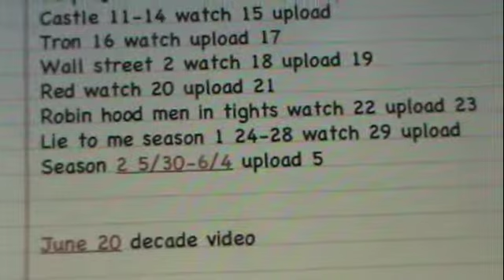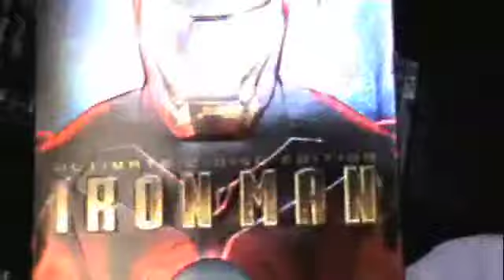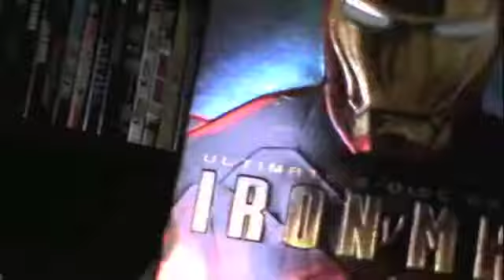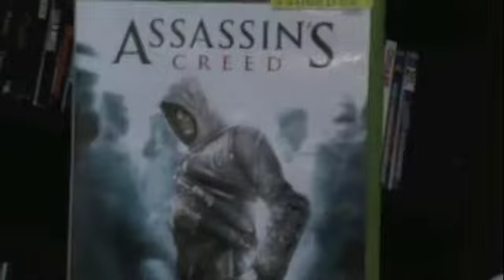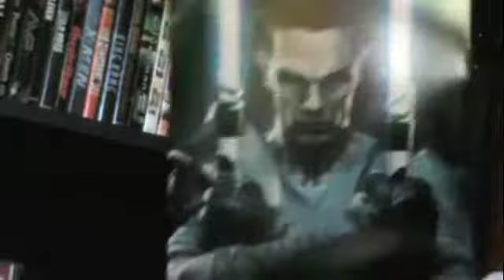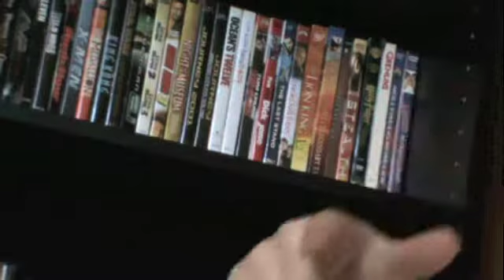Thanks!!!!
It been 3 long good years with all of you I can't wait back to here what you say. pick your movies or tv seasons or whatever and I'll do a vid. for all my sub. I want to thank all of you so sticking with me so in return I'll do a vid. for each sub. and do a vid. on it. MESSAGE/COMMENT ME ABOUT WHAT IT IS.
THX

*IF CONFUSED* I'M WILLING TO DO A VIDEO THAT INTREATS  YOU THAT HAS YOUR INTREATS . MESSAGE ME OR COMMENT.